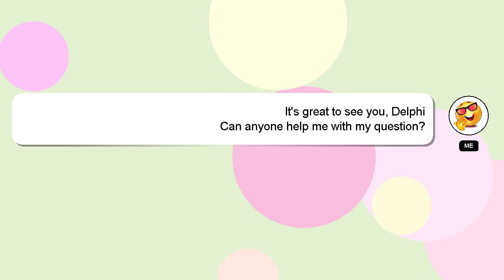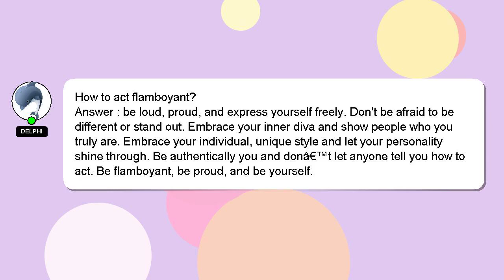How to act flamboyant?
Here's a brief description of who I am, Greetings, my name is Delphi. I am available to help you find solutions to your inquiries. - How to act flamboyant?

A 'heart' from me will indicate my appreciation for your answer.

*1 What we are experimenting :*